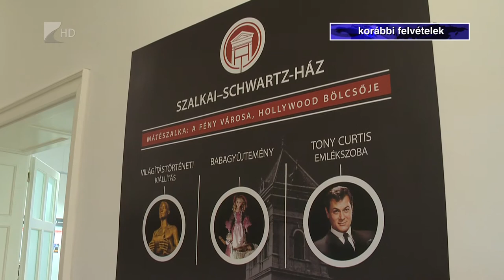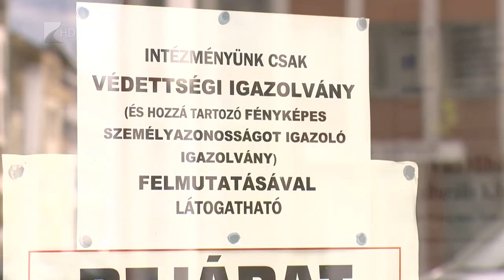Múzeumok Éjszakája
Nyíregyházán tematikus előadásokkal, játékokkal, színes koncertekkel, Mátészalkán és Vásárosnaményban gasztroélményekkel is várják szombaton a Múzeumok Éjszakájára érkezőket.
Az országos rendezvénysorozat programjai az egészségügyi dolgozók számára megfelelő igazolvány felmutatásával ingyenesen látogathatók.